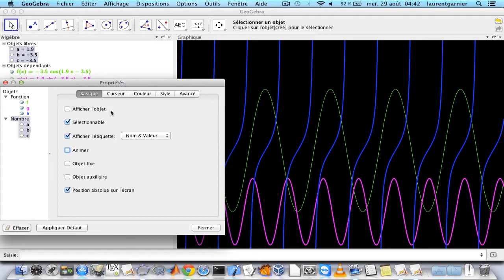trigo.screenflow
Animation des fonctions cosinus, sinus et tangentes appliquées à des fonctions affines à l'aide du logiciel de géométrie dynamique GeoGebra.